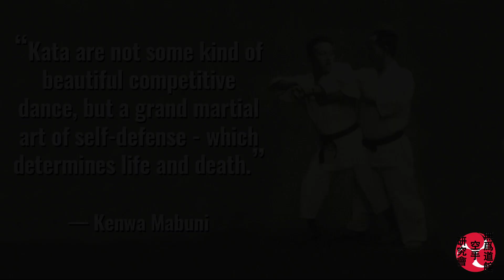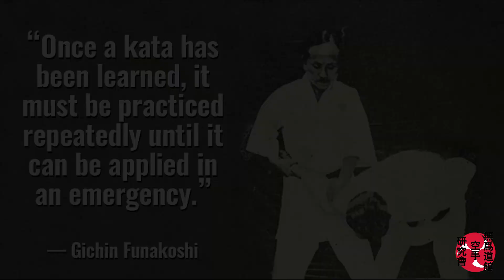Kata: The Essence of Karate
空手は型。型は護身。
Karate is kata. Kata is self-defense.
Karate é kata. Kata é defesa pessoal.